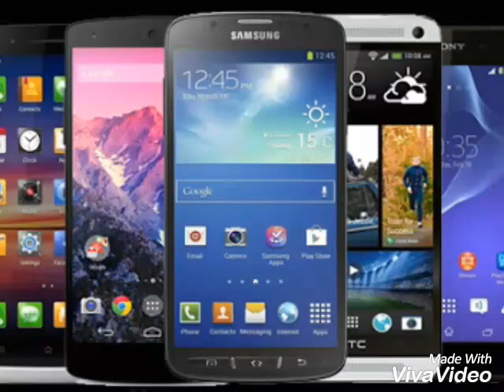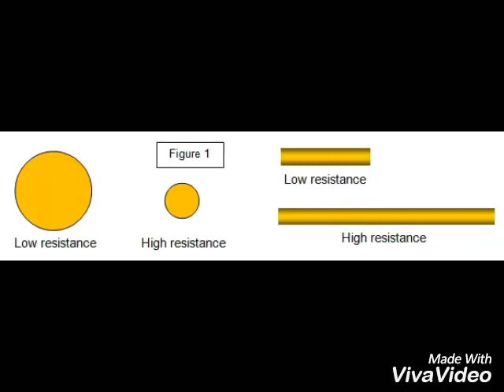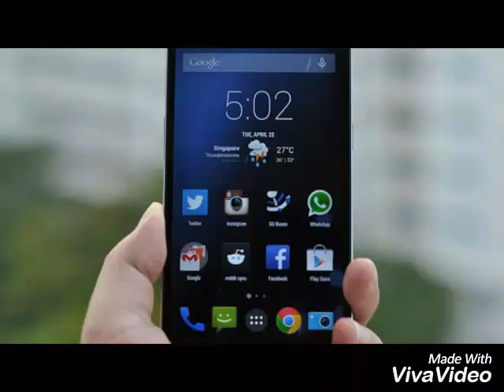How to charge your phone rapidly ..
Doston is video me mene aapse achhi charger choose karne ki topic pe bataya he...isse aapko phone fastly charge hogi..

What is HDR in your Mobile ?

Doston video achhi lagi to like kardena.. Aur apne friends ko share bhi kardena..agar aap mere channel pe naye hain to SUBSCRIBE zarur karna.. Kyun ki me isi tarah aapko technology ke bareme achhi achhi video dikhaunga...